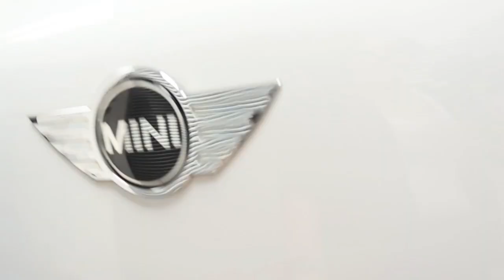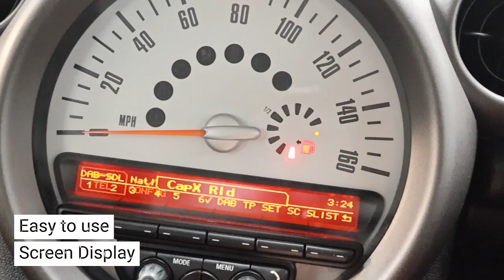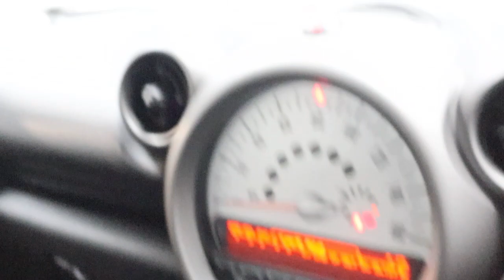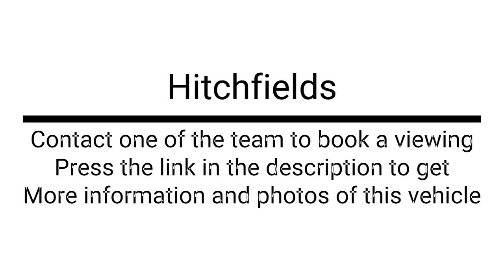MINI COUNTRYMAN 1.6 COOPER D 5d 112 BHP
Hitchfields presents a 2012 Mini Countryman Cooper D 1.6L diesel in solid white. This vehicle will come with a new 12 Month MOT for its New Owner. This Mini Countryman comes with 17" Alloy Wheels, MINI Mobility System, Silver Roof Rails, AUX Import, Bluetooth with USB Audio, Cruise Control, MINIMALISM Fuel Saving Technology, Rear Parking Distance Control and Hill Assist. Not only this but this vehicle has had two previous owners and has £35 Road Tax. To discuss and learn more about what this Mini Countryman Cooper D has to offer you can contact one of the team at Hitchfields.